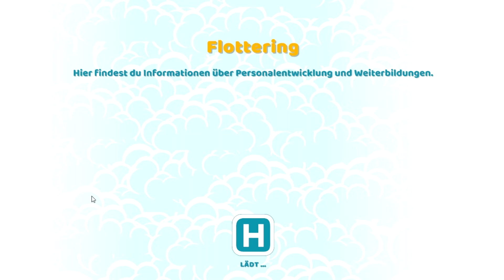[Let's Play] Two Point Hospital: Arbeit macht Spaß! | #09 [GERMAN/Deutsch]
Two Point Hospital mit Professor Gamer [Deutsch/German]

Entwirf dein Krankenhaus mit spezialisierten Diagnose- und Behandlungseinrichtungen sowie den absolut neusten Entwicklungen aus der Welt der Dekorationstechnologie! […] Warte nur, bis du die anderen ungewöhnlichen Krankheiten siehst, welche die Menschen von Two Point County befallen. Pflege die Kranken und profitiere davon: ein Gewinn für beide Seiten!